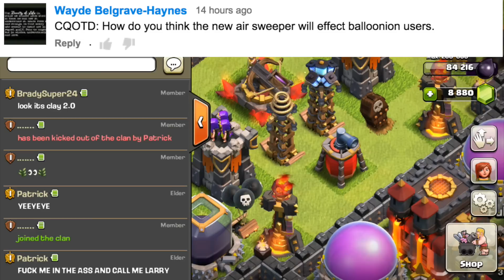Clash of Clans - "AIR SWEEPER TROLL BASE!" UNLOCKING NEW AIR SWEEPER DEFENSE! Sweeper Speedbuild!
Clash of Clans Gameplay & Commentary! Do you like Clash of Clans? Yea you do! Since you like Clash of Clans, check out the links below for more!

Clash of Clans FREE GEMS! Click this link and use invite code "wite" for bonus points!